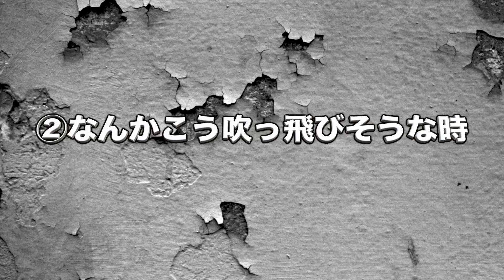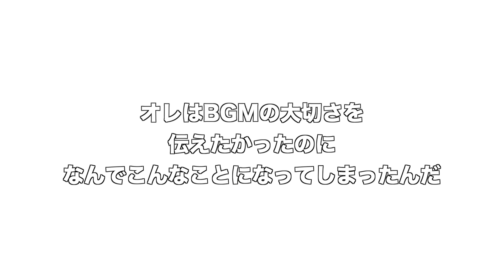このBGMを使えばどんな動画でも面白くなる説。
はじめしゃちょー2